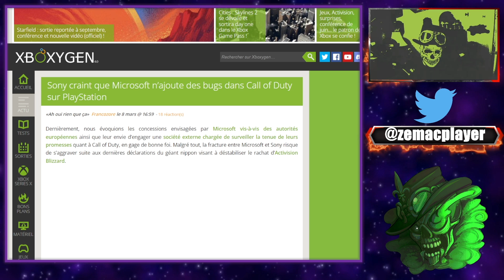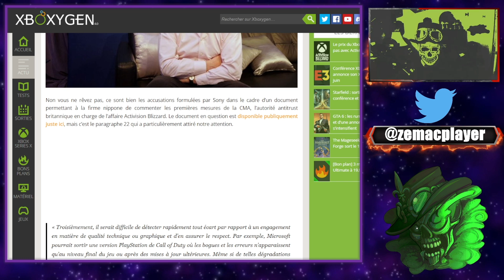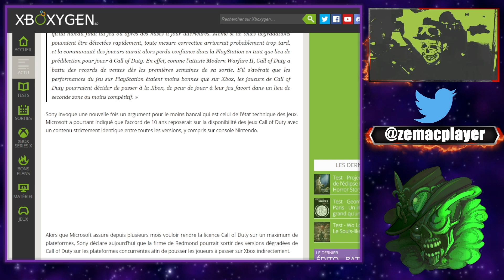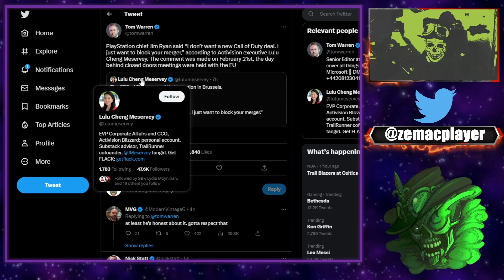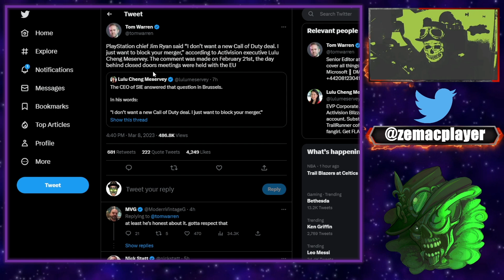Sony donne des arguments éclatés contre le rachat d'Activision Blizzard King !